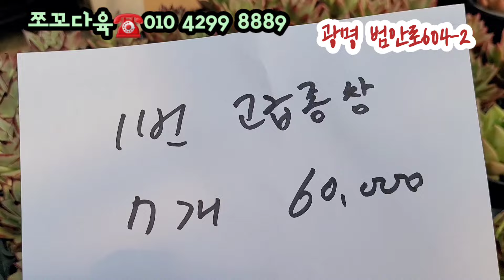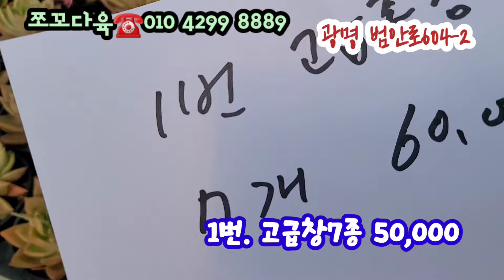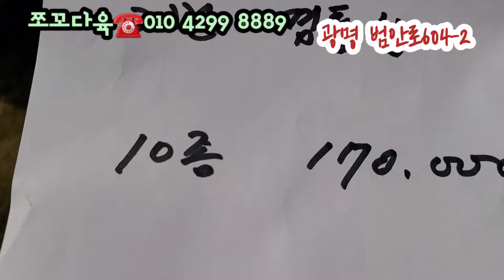쪼꼬다육 명품고급창!! 특별셋트 소개 7종 내맘대로 고르기 10종 소개!! 설악 팔각별 포레스텔라 유리젤 두견화 클레오등